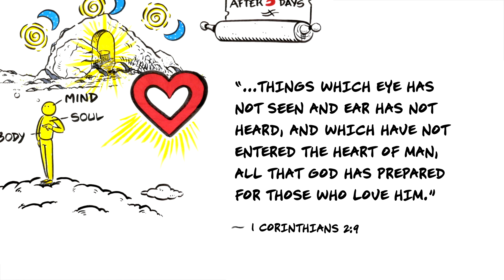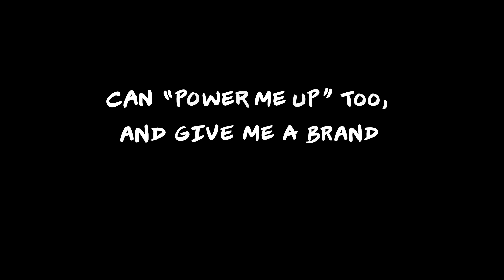MAU Miracles of Love [German]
To watch the video in any one of these languages click the appropriate link: